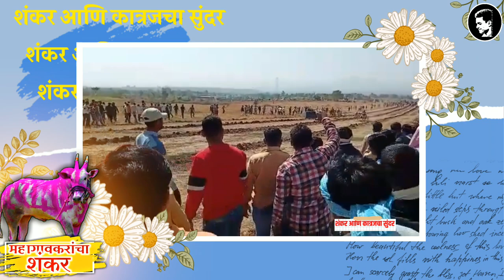फायनल सम्राट "शंकर" | बाळु पाटील व हेमंत बापु महागाव यांचा "शंकर" | बैलगाडी शर्यत | Pratik Patil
नमस्कार:
मी प्रतिक पाटील आपले स्वागत करतो आपल्या यु ट्यूब चॅनलवर Pratik Patil.

ह्या व्हिडिओ बद्दल थोडी माहिती;
मित्रांनो ह्या व्हिडिओ मध्ये मी तुम्हाला दाखवणार आहे
बाळु पाटील व हेमंत बापु महागाव यांच्या फायनल सम्राट शंकर या बैलाच्या काही शर्यतीच्या व्हिडिओ

ह्या चॅनल बद्दल थोडी माहिती:
मित्रांनो मी प्रतिक पाटील हा चॅनल मी आपल्या मनोरंजनासाठी बनवला आहे. यात मी तुम्हाला विविध खिल्लार बैलांची माहिती व महाराष्ट्रात नामांकित असलेल्या बैलांच्या शर्यतींच्या व्हिडिओ दाखवणार आहे. व तुम्ही आपल्या चॅनल वर त्या व्हिडिओ पाहु त्यांचा आनंद घेऊ शकता.
धन्यवाद तुमचा Support असच राहुदे.

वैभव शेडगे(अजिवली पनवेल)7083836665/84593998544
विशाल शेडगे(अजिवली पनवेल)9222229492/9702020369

महाराष्ट्रातील नामांकित बैलाच्या शर्यतीच्या व्हिडिओ👇🏻